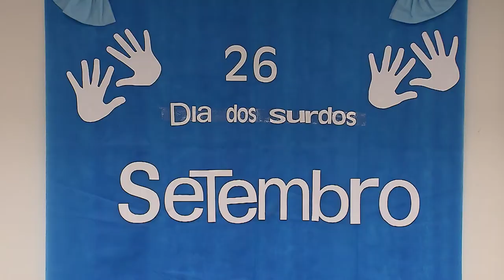Clique STJ - Dia do Surdo (27/09/2017)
148 deficientes auditivos trabalham no Superior Tribunal de Jusstiça. A política de inclusão do STJ atende às exigências da constituição e também da políticanacional para a integração da pessoa com deficiência. E para celebrar o Dia Nacional do Surdo, comemorado no dia 26 de setembro, a presidente do STJ, ministra Laurita Vaz, promoveu um encontro para homenagear esses funcionários.